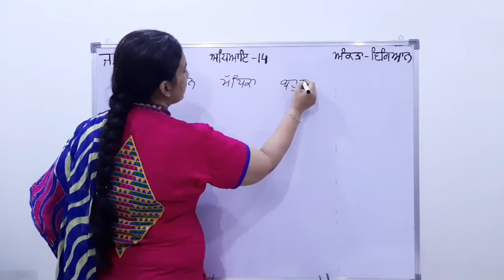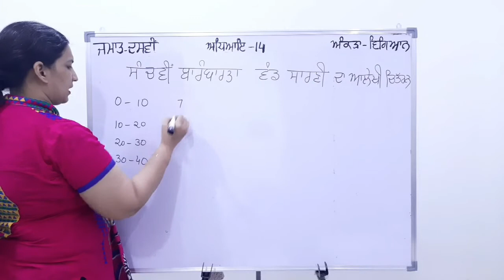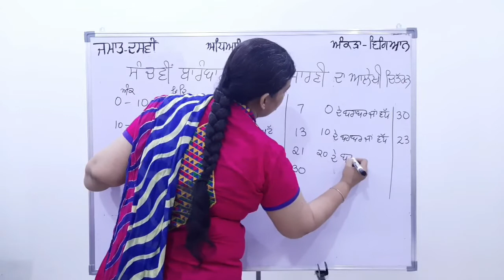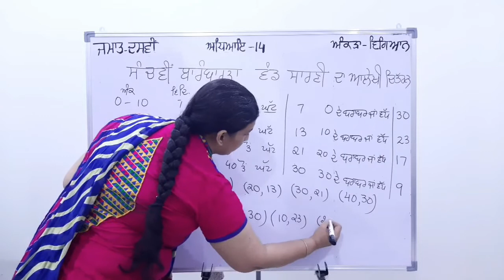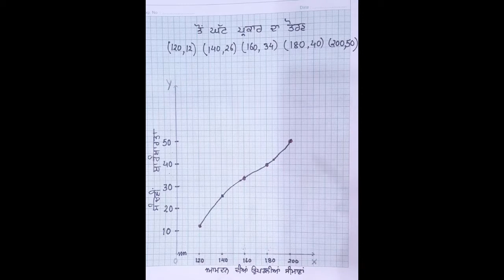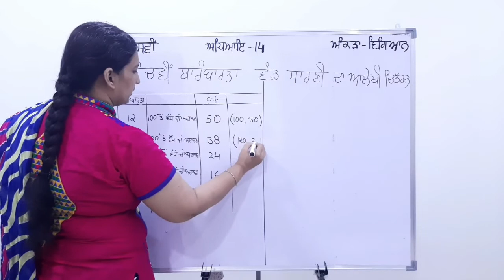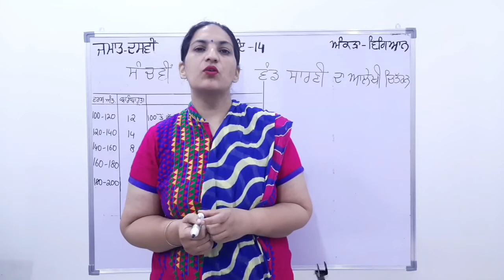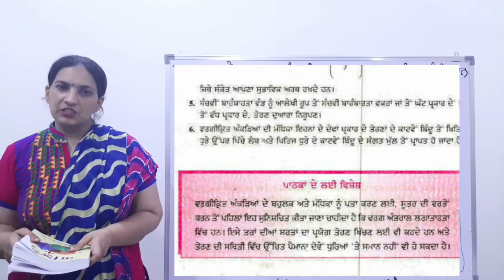Statistics (Revision)-2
Copy of D0908 L05 Math C10 Ch14 Bimonthly revision Statistics -2 28-42